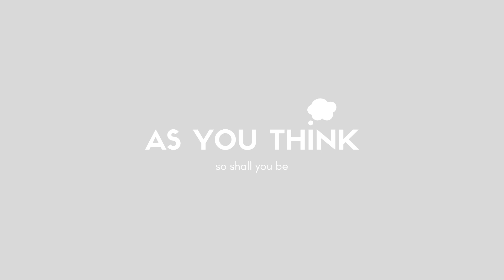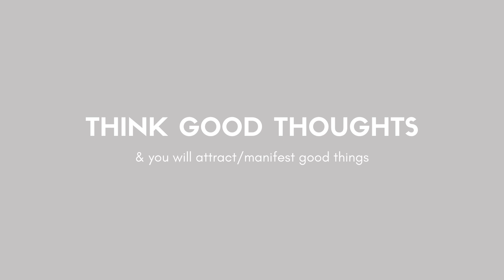THE POWER OF VISUALIZATION AND POSITIVE THINKING | For Law of Attraction Believers & Non-Believers!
The power of visualization and positive thinking for those who believe in the law of attraction and those who don't!

Rather than focusing on manifestation & why the law of attraction works, I decided to make a video about the 2 components that can drastically improve your life and help you create what you desire -- whether you call it 'attraction' or you don't!

I share with you a few examples of why visualization is so powerful (+ that there's science behind it) and the influence that thinking better thoughts has on you -- and others!